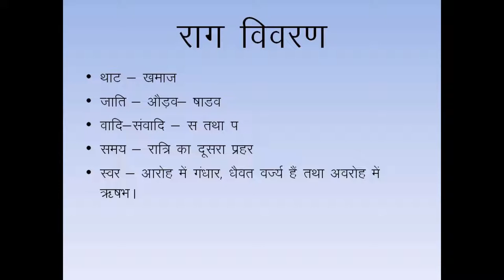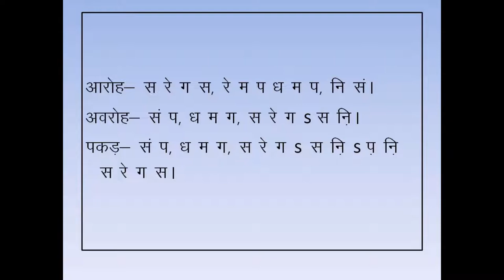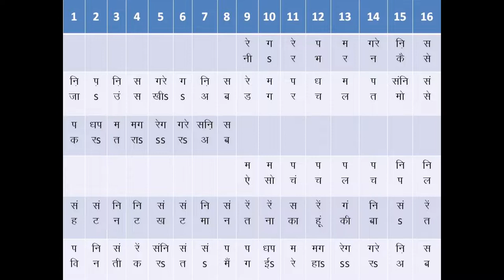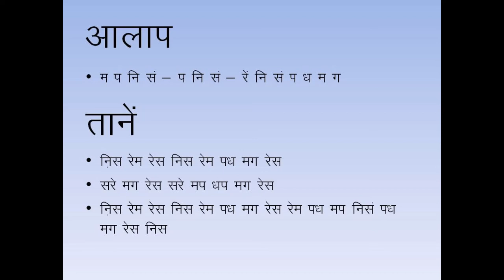Raag Tilak Kamod Chhota Khayal (Neer Bharan Kaise)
Chhota Khayal of RaagTilak Kamod with Aaroha, Avroha, pakad, Bandish, Aalap, Taan etc..